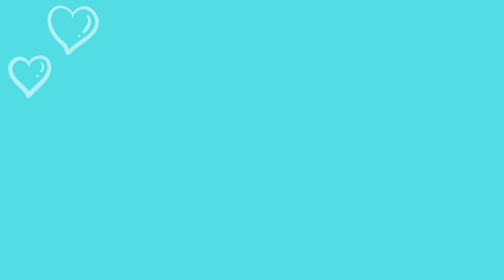Blue Takis Challenge! | Channel Take Over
WARNING ⚠️ Multiple challenges have been made in this video, JazzyDi will not be attending this one! 😂
Honestly y’all I dug this video out that my girls did months ago for me to edit and post. I just never got to it🤦🏾‍♀️ Please enjoy!😊

Follow him below

Musician: Philip E Morris